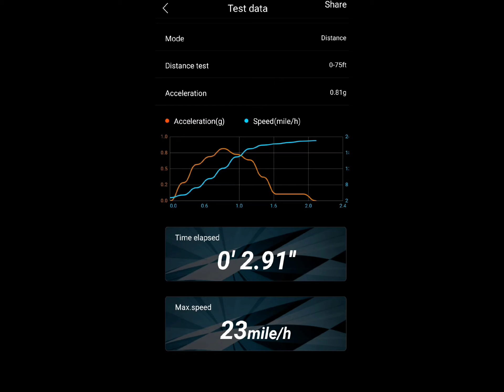Traxxas latrax rally brushed doing a drag pass/test.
Traxxas latrax rally brushed running Reaction 2 2s 800mah 50c lipo battery